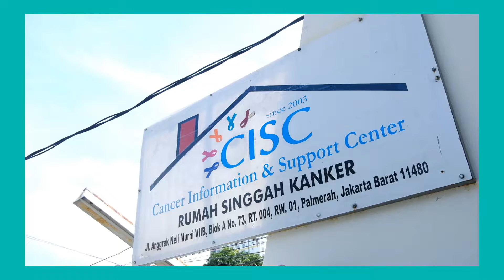Patient Shuttle CISC KICKS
Semoga dengan adanya PATIENT SHUTTLE CAR kita dapat membantu Lebih memudahkan para penyintas kanker dalam mendapatkan perawatan kanker